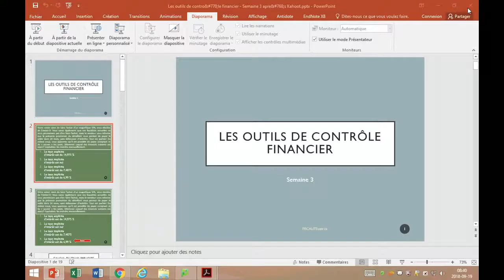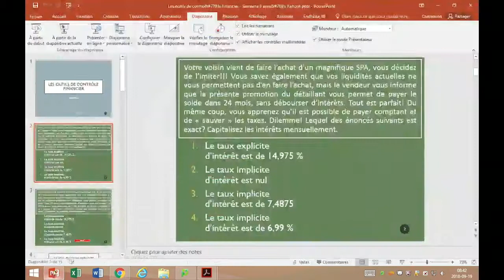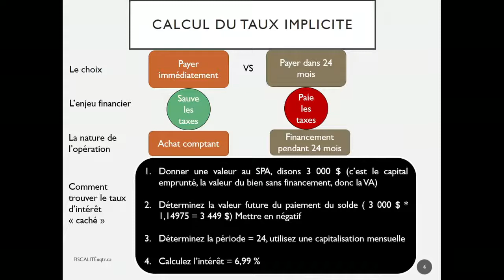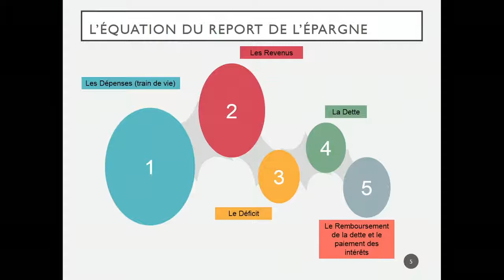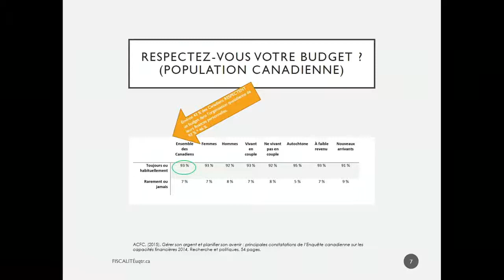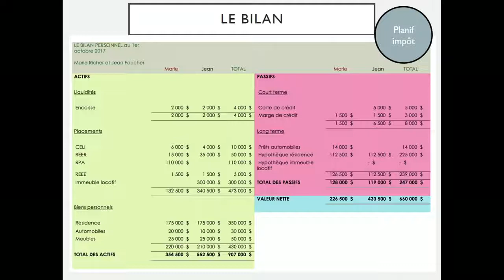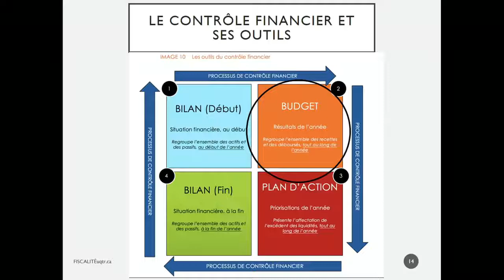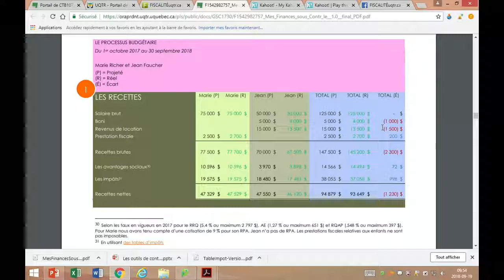Semaine 3-1 Les outils de contrôle financier